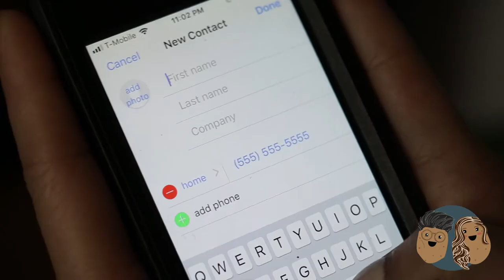Names & just don't say anything! | Aambitious potatoes!!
We are the Aambitious Potatoes!!

Hey guys! Hope you are all doing well!

This week’s video shows the importance of learning and memorizing names! and how sometimes saying "I Don’t Know” is better than just saying anything!

What we use for our videos!:

Camera Canon SL2
Canon Lens 50mm
Canon Lens 24mm
VideoMic Studio Boom Kit

Thank you to CardcaptorKatara for Letting us use her sketch of Ash